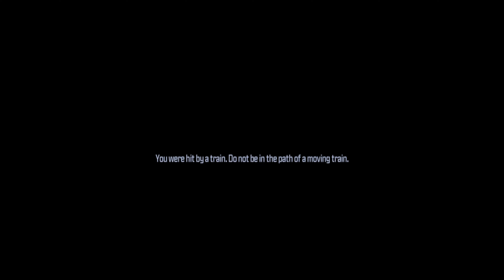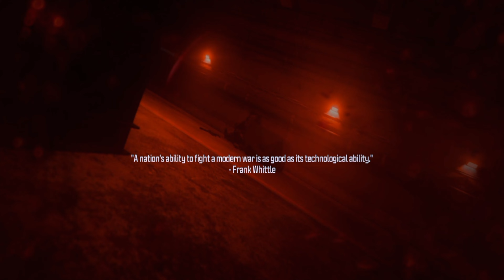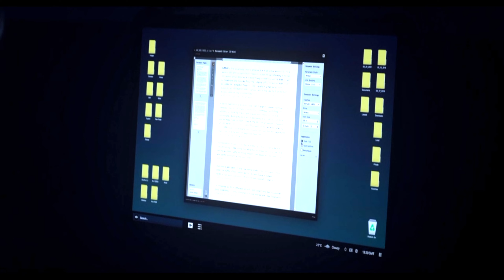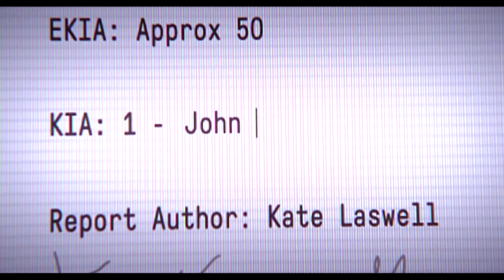One Last Fight: The Epic Finale of MW3 🎮🔥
This is it – the final mission in COD: MW3. 'One Last Fight' will push you to your limits. Only the strongest will survive. Are you ready for the ultimate challenge? 💥🎮